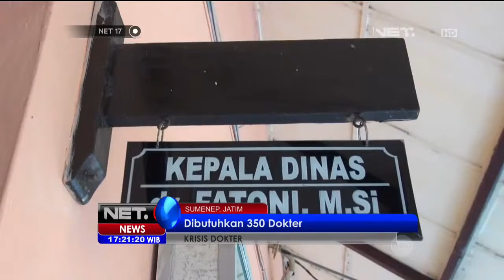Madura Kekurangan Tenaga Dokter Sehingga Pelayanan Medis Terganggu -NET17